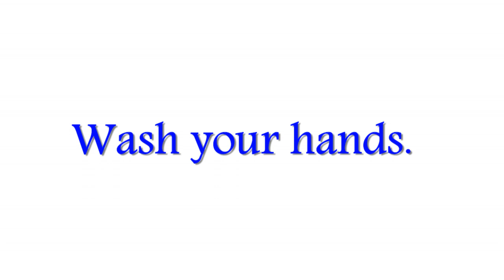Lemon Yogurt Cookies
These are easy to make yogurt cookies.  I'm making lemon flavour but you can also use other flavours  of yogurt.

Check out Digger 1